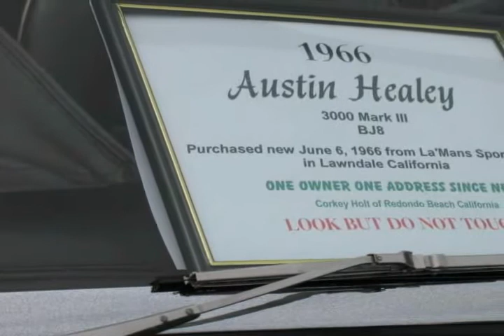Hermosa Beach ADM Classic Car Show - May 2011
Classic American cars have been displayed on the Hermosa Beach Pier Plaza as part of this traditional show. Automobiles from the 1940s through 1970s are showcased. May 2011.